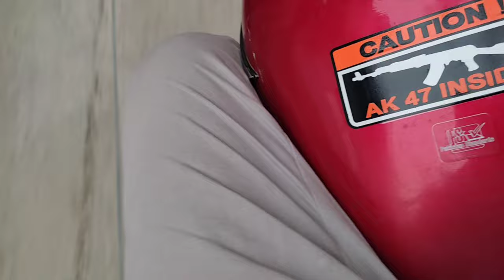Honda CD70❤️ | Accident Repair😍 | Zero To Hero👑| Emotional End 😭